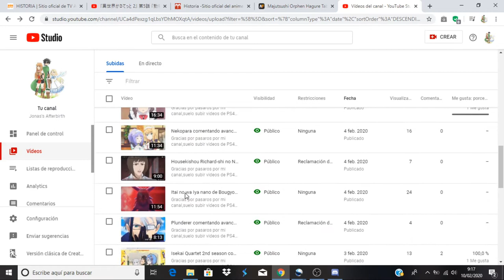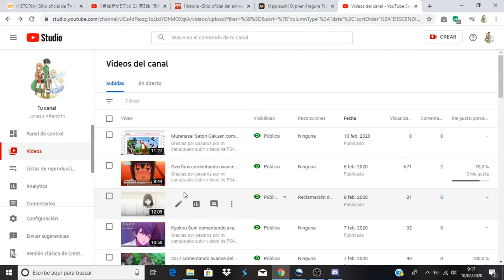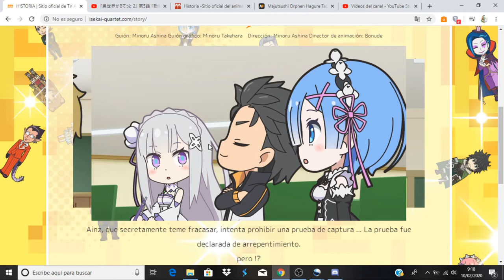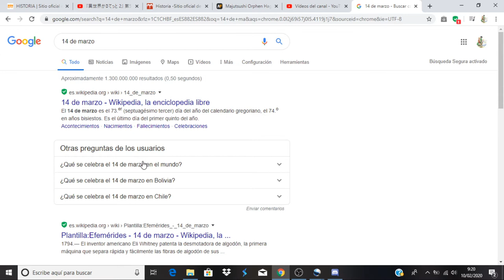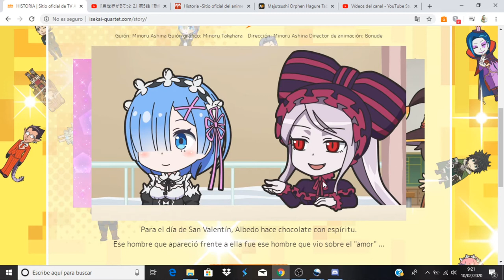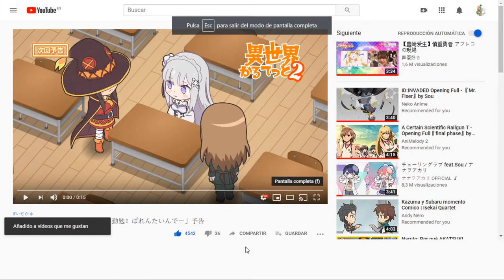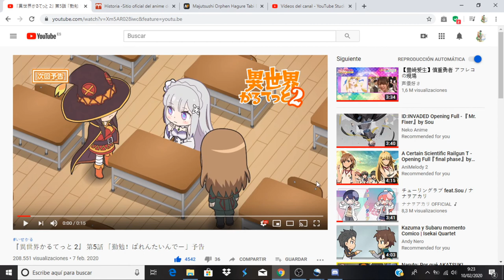Isekai Quartet 2nd season comentando avance del capitulo 5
Anime Opening and Ending: Isekai Quartet 2nd season